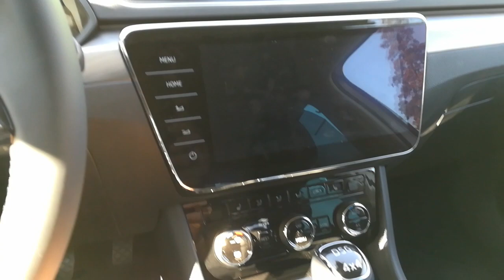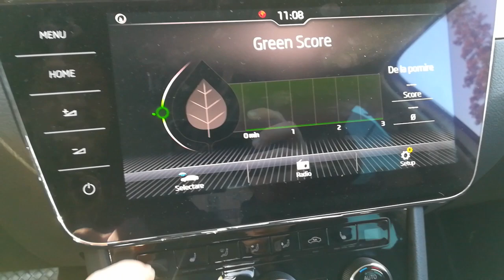Skoda Superb 2018 interior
Brand new Skoda Superb, 2.0 TDI, DSG 4x4